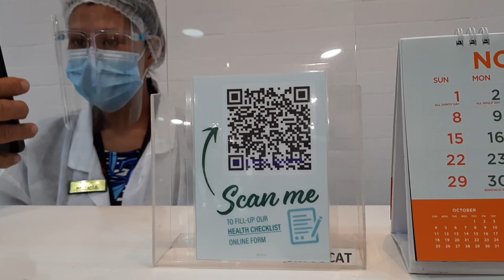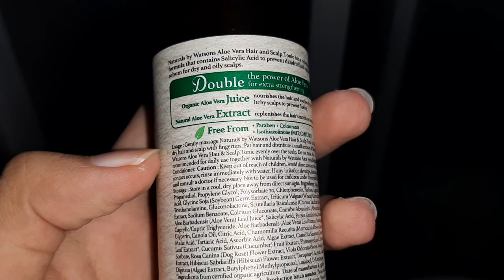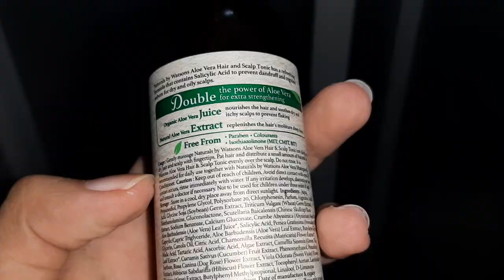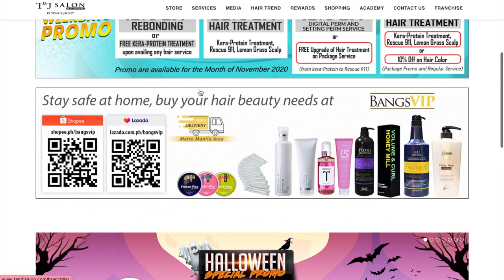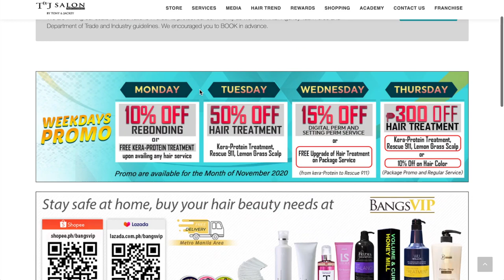MAJOR HAIR TRANSFORMATION BY T&J SALON PROFESSIONALS / No chemicals used for Rebonding|Ericka Javate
MAJOR HAIR TRANSFORMATION BY T&J SALON PROFESSIONALS (SUCAT BRANCH) / No chemicals used for Rebonding

Products Mentioned:
Aloe Vera Scalp Tonic

Workout of the Day:
10 Minute Workouts

Hi everyone! It's been a year since I last got my hair done so this video is a major hair transformation by t&j salon professionals (Sucat branch). All of them were so nice and accommodating. Thank you so much again, Ms. Asher, Ms. Emily, and Ms. Mary Jay for fixing my hair! 😊

Need some fitness essentials like resistance bands or activewear? I am accepting pre-orders!

• PERFECT PEACH ATHLETICS (US based only)
code: javate10

• TITAN
code: ERICKA15

S E L L I N G 1 0 1

Leave a "♥️" if you are reading this! Much love 🥰